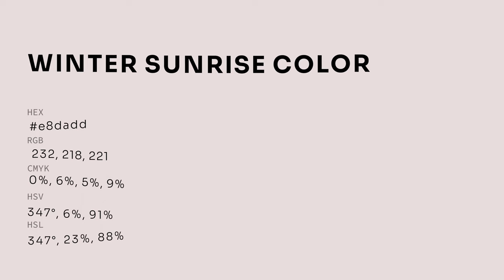Winter Sunrise color e8dadd hex color - Grey color - Cool color e8dadd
What color is Winter Sunrise ? e8dadd hex color - Grey color - Cool color e8dadd

Hex e8dadd Color Code is also known as Winter Sunrise color.

Hex e8dadd Color code in RGB color code model is created after adding 90.98% red color, 85.49% green color and 86.67% blue color.
Hex e8dadd Color code in CMYK color (process color) code model is generated after subtraction of 0% cyan, 6% magenta, 4% yellow and 9% black.